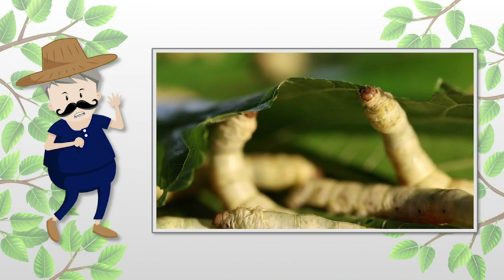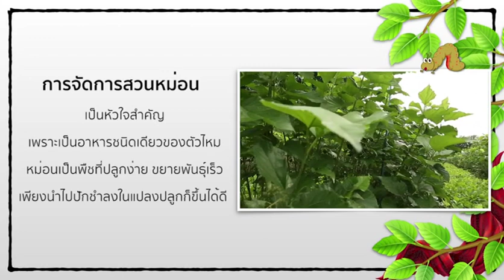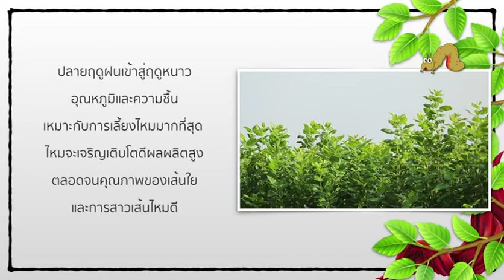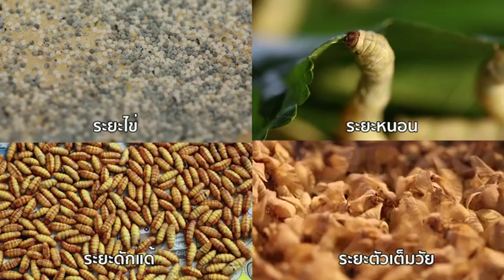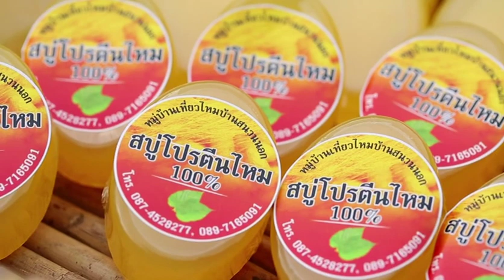อุตสาหกรรมการผลิตไหมด้วยภูมิปัญญาไทย EP 8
ตอนที่ 8 เส้นทางสายไหม ต่อยอดวิถีไทยสร้างรายได้ยั่งยืน